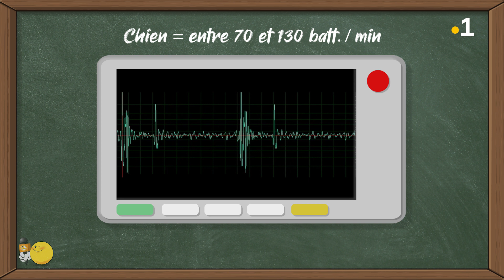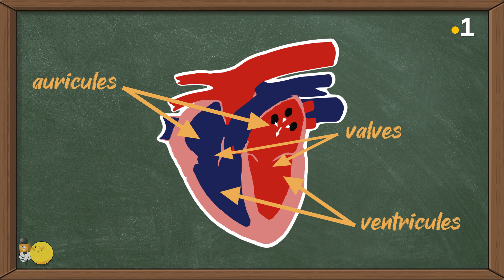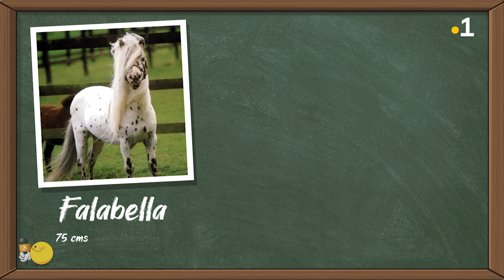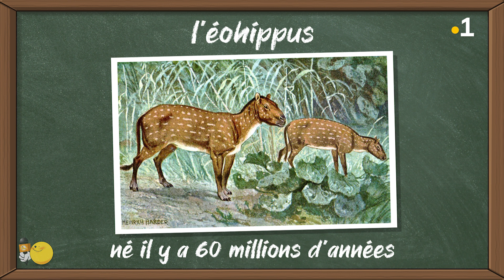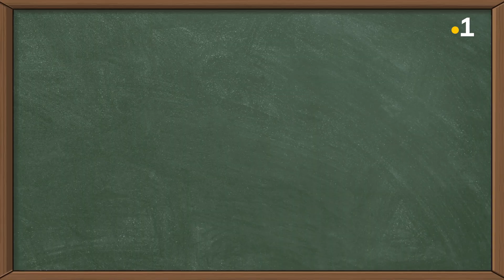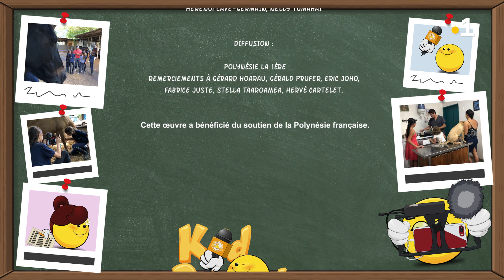Le métier de vétérinaire. Puis focus sur le cheval - KID REPORTERS n°13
Ce métier fait rêver beaucoup d’enfants, tous ceux qui aiment les animaux… C’est le métier de vétérinaire… Nos Kidreporters ont passé la journée avec Florent, vétérinaire à Papeete.

Après les chiens et les chats, focus sur un animal, également grand ami de l’homme… le cheval ! Direction l’hippodrome, nos Kidreporters nous font découvrir les secrets des chevaux…

Kid Reporters, ce sont des reportages réalisés par les enfants !

Tous nos replays et plein d'infos sur nos reportages à retrouver

Retrouvez-nous également sur Facebook, Instagram et Twitter !